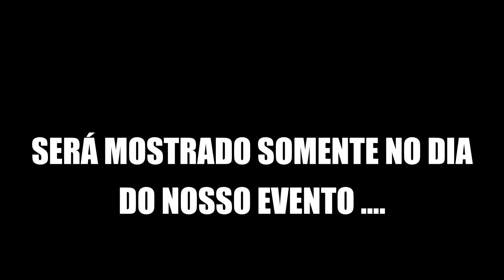ENSAIO DO BLOQUINHO INDANCER | BASTIDORES EP. 1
JÁ IMAGINOU FAZER AULAS ONLINE COM O INDANCER TODOS OS DIAS POR APENAS R$29,90 POR MÊS?! 😱
Entre agora mesmo no INDANCER CLUB, nossa plataforma exclusiva de aulas online!

(Aulas de FitDance Classic, Indancer TikTok, Tutorial, Indancer Intense)

Enviamos para todo o Brasil! Compre Indancer Store sem sair de casa!
CONTATOS:
Insta Studio: @indancerstudio
Insta Loja: @indancerstore